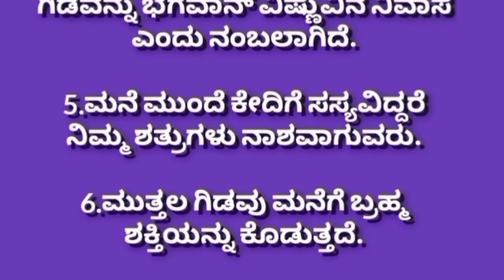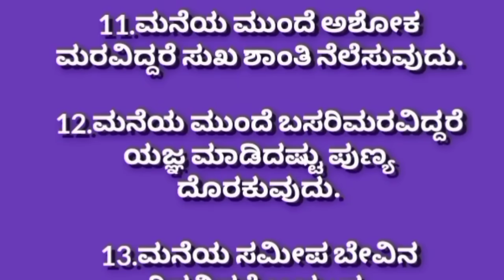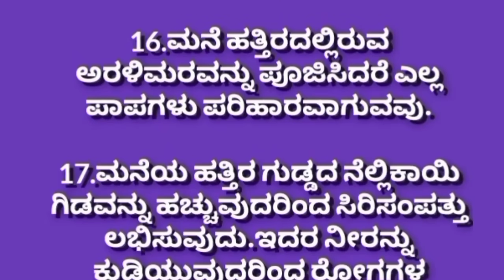ವೃಕ್ಷ ಫಲ|useful information in kannada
ವೃಕ್ಷಗಳ ಮಾತುಗಳ ಬಗ್ಗೆ ಈ ವಿಡಿಯೋದಲ್ಲಿ ವಿವರಿಸಲಾಗಿದೆ.ಲಕ್ಷಗಳು ಯಾವ ರೀತಿ ಶುಭಫಲಗಳನ್ನು ನೀಡುತ್ತವೆ ಹಾಗೂ ಹಿಂದೂ ಶಾಸ್ತ್ರದ ಪ್ರಕಾರ ವೃಕ್ಷಗಳಿಗೆ ಇರುವ ಪ್ರಾಮುಖ್ಯತೆಯ ಬಗ್ಗೆ ಈ ವಿಡಿಯೋದಲ್ಲಿ ತಿಳಿಸಲಾಗಿದೆ.